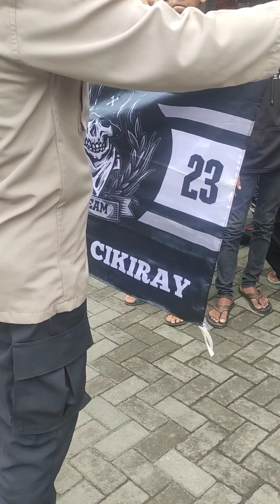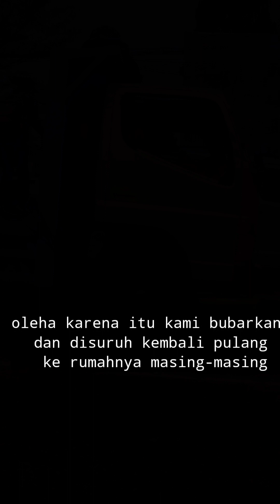ini anak siapa? tolong kepada para orang tua jaga dan awasi selalu keberadaan anak anda